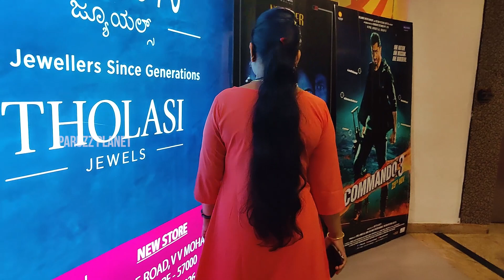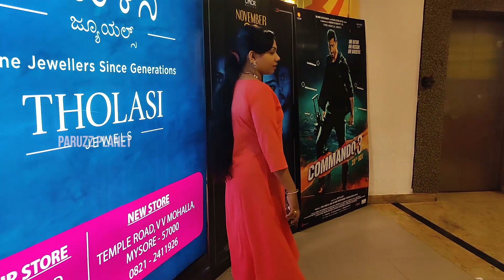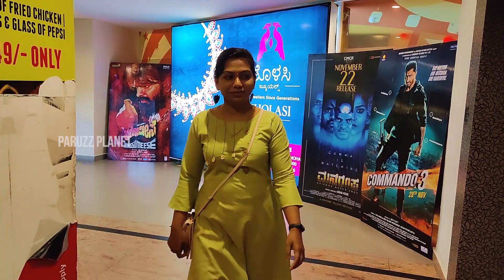AMAZING & STUNNING KURTI HAUL | LOOKBOOK INCLUDED | Amazon shopping haul 2019 | In malayalam